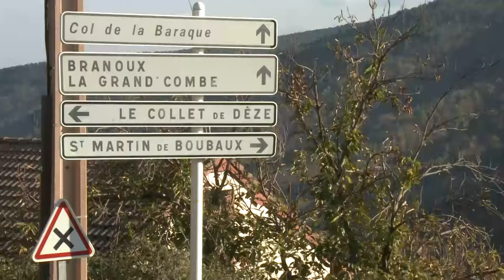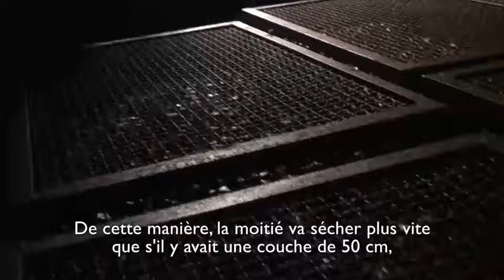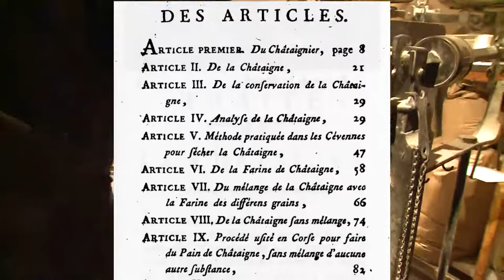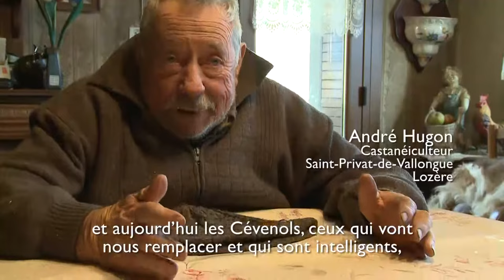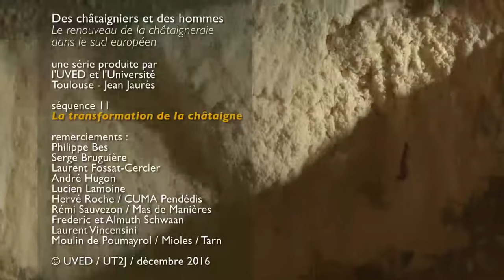11. La transformation de la châtaigne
La châtaigne est un fruit de saison qui se consomme surtout en frais. Mais il convient de distinguer l'exportation et la vente de châtaignes fraîches de la transformation et l'industrialisation du produit. L'industrialisation de la châtaigne demande des fruits bien adaptés aux différents processus auxquels ils vont être soumis. A savoir une sélection très stricte des châtaignes ou marrons selon le but recherché : des marrons, assez gros et dépourvus de peaux intérieures pour la confection de marrons glacés ou au naturel, au sirop, etc., ou des châtaignes de petite taille adaptées aux techniques de séchage dans le but d'une transformation en farine. La plus grande difficulté rencontrée par le consommateur de châtaignes, et c'est là l'un des principaux points d'entrave à la consommation de cette ressource alimentaire, c'est l'élimination des deux peaux qui recouvrent la graine. Le consommateur d'aujourd’hui veut de la châtaigne préparée, décortiquée, propre, en conserve ou congelée et proposée sous vide. Toutefois, la châtaigne a toujours été transformée et conservée sèche par le biais des séchoirs traditionnels, les clèdes dans les Cévennes ou sicatore en Italie. Cette transformation ancienne a permis à des millions de paysans de vivre, à l’abri des famines, dans des zones de moyenne montagne surpeuplées, comme les Cévennes. Dans son Traité de la châtaigne, Antoine Augustin Parmentier indiquait en son temps que le procédé cévenol de séchage à la clède était de loin le meilleur pour la conservation et il en faisait une description très détaillée de la technique employée afin que les autres contrées castanéicoles puissent l’adopter et en bénéficier, car le but était bien, à travers ce livre, d’apprendre aux populations à conserver leur ressource durant toute l’année afin de « faire la soudure » ou «joindre les deux bouts ».

Vous trouverez également d'autres ressources sur la châtaigne sur le portail UVED